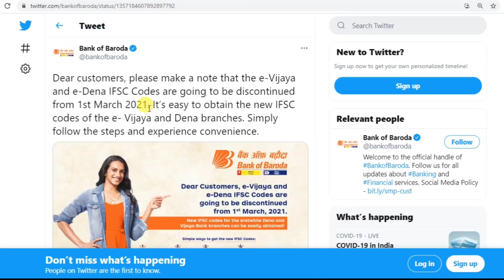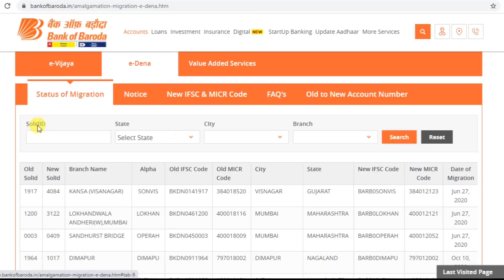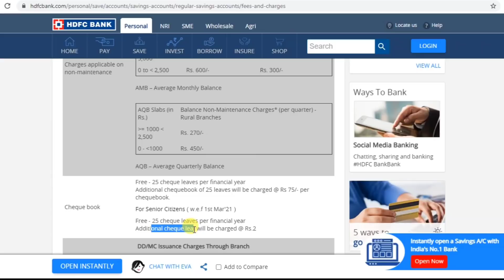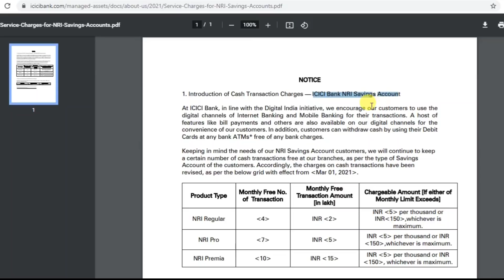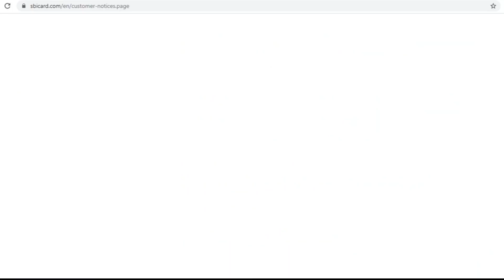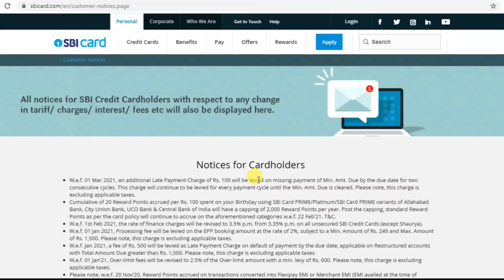New Banking Charges 1stmarch 2021 | sbi hdfc bank icici axis bank bob | 1st march 2021 bank news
Dosto aaj ke is video me humne banking updates ke bare me bataya hai.. jisme kuchh naya charge lagu kiya gya hai 1st march 2021 se.. to aap is video ke ant tak jarur bane rahe..
thanks🌹🙏

indhinditech sbi new charge 1st march 2021 | sbi credit card new charge 1march 2021 | sbi card new charge 2021 | state bank of india new banking charge from 1st march 2021
Bank of Baroda new banking charge updates 2021 | bank of baroda new ifsc code | bob new ifsc micr code | bank of baroda new charge updates |
icici bank charge revised 1st march 2021 | icici bank new charge 1st march 2021 | icici bank new charge | state bank new charge 2021
hdfc bank new charge 2021 | hdfc bank fee & changes revised 1st march 2021 | hdfc bank new charge 2021 | hdfc bank charges revised 2021

dhanyavaad...!